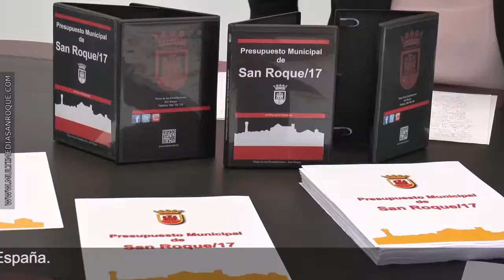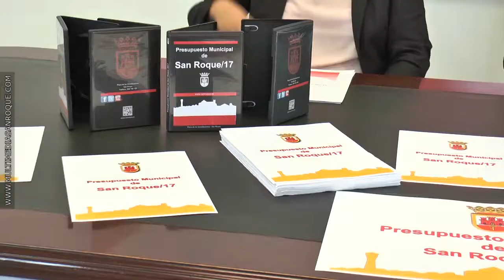PRESENTACION DOCUMENTOS PRESUPUESTOS 20 OCTUBRE 2016